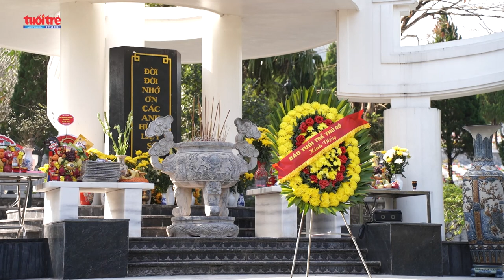Tri ân các anh hùng liệt sĩ trên mặt trận Vị Xuyên | Tuổi trẻ Thủ đô Online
Nằm trong khuân khổ chương trình "Xuân biên giới với trẻ em và đồng bào dân tộc thiểu số 2023", ngày 6/1/2023, đoàn công tác Báo Tuổi trẻ Thủ đô cùng Tỉnh đoàn Hà Giang đã tới tri ân các anh hùng liệt sĩ tại Nghĩa trang Vị Xuyên (Hà Giang).

Trước anh linh các anh hùng liệt sĩ, đoàn công tác Báo Tuổi trẻ Thủ đô đã kính cẩn dâng lên vòng hoa và nén hương thơm để tưởng nhớ và bày tỏ lòng thành kính, biết ơn của thế hệ hôm nay đối với những người đã không tiếc máu xương, hiến dâng trọn vẹn tuổi xuân cho nền độc lập, tự do của dân tộc, những người đã làm trọn trách nhiệm vinh quang mà tổ quốc và Nhân dân giao phó.